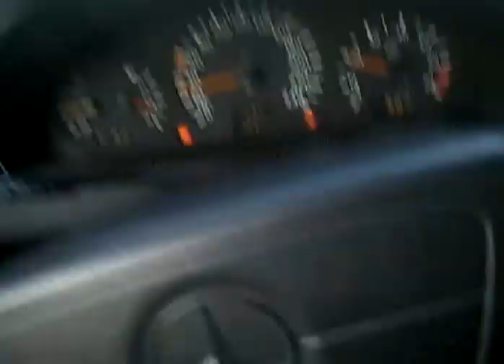авария возле Рамстора, под мостом